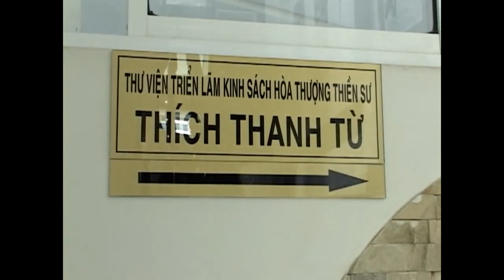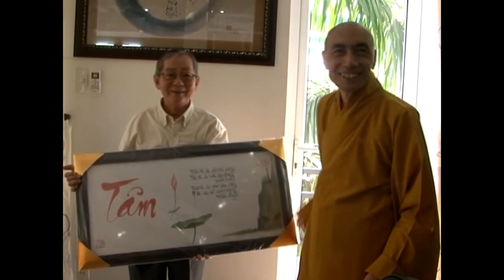Đạo Phật là đạo trí tuệ (TT. Thích Thông Phương, Trung tâm Kinh sách Chánh Phước Đức, 17.2.2011)